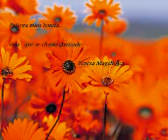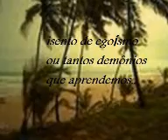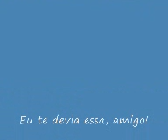Palavra mais bonita... Amizade!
Carinho de quem se sente feliz, usufruindo desse sentimento.